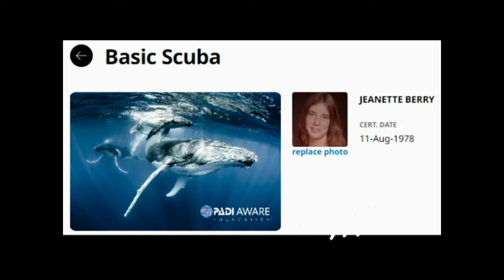Jan Berry talks about climate change and coral reefs